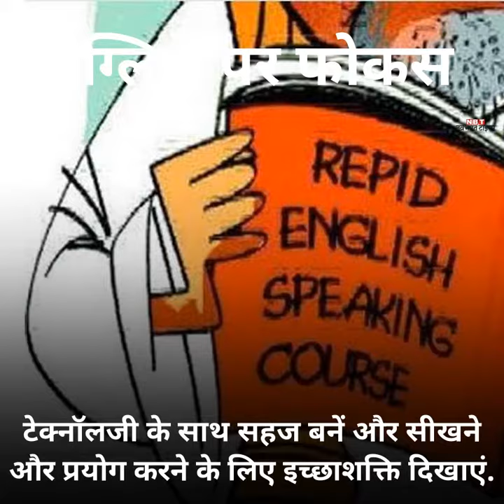कैंपस प्लेसमेंट: यूं करें तैयारी तो जॉब 'पक्की'!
हायरिंग में लैंग्वेज खासकर इंग्लिश का काफी अहम रोल होता है.  असरदार राइटिंग और स्पीच सीखने के लिए कैंपस गतिविधियों का इस्तेमाल कीजिए.  टेक्नॉलजी के साथ सहज बनें और सीखने और प्रयोग करने के लिए इच्छाशक्ति दिखाएं.  भारत की सबसे अच्छी और सबसे लोकप्रिय हिंदी न्यूज़ प्रकाशक जो न केवल ताज़ा खबर - समाचार को आप तक पहुँचाती है, बल्कि वह हर दिन के सभी प्रासंगिक प्रश्नों पर संवाद और बहस में पाठकों को शामिल करती है।